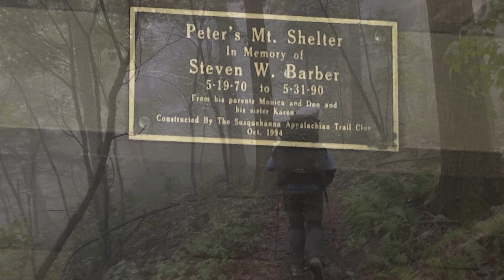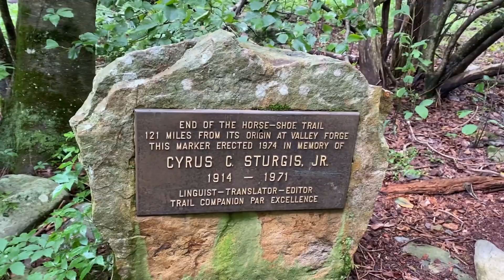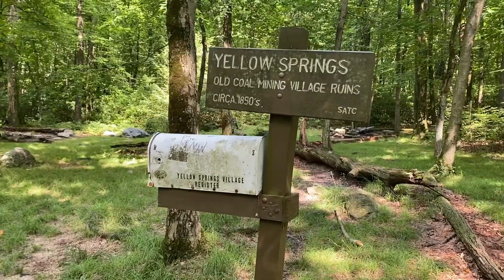AT 2021 NOBO Day 100